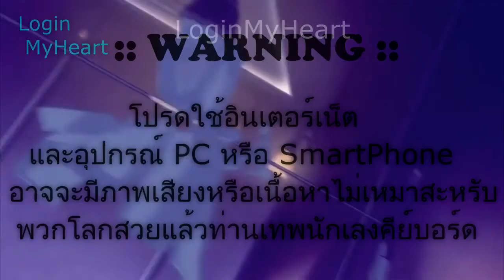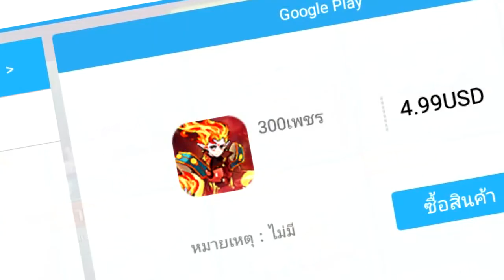Poke Saga สุ่มไข่ 30 ครั้ง !!! ใช้สูตรในตำนานมาเดิมพัน [EP.15]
ผมจะทำผลงานออกมาเรื่อยๆนะครับ บาย จ้า

ไม่ได้สุ่มนานก็มาชิมรสชาติเกลือ คืนนี้แดกข้าวเฉยๆก็อร่อย